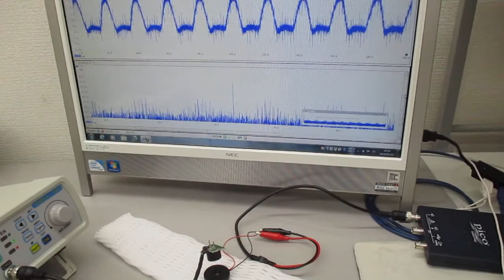空中超音波の伝搬状態を評価する実験（超音波システム研究所）